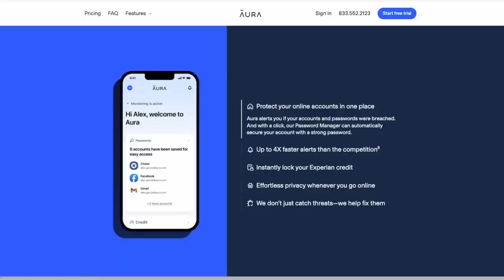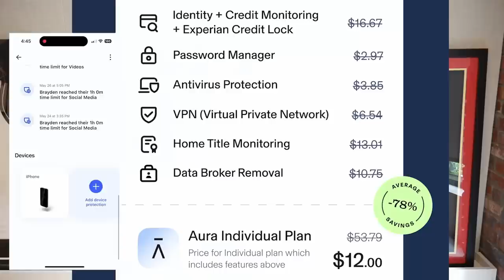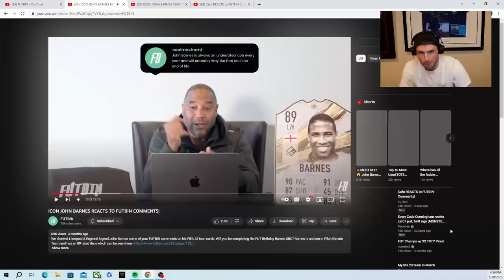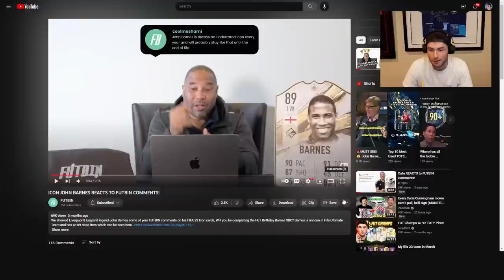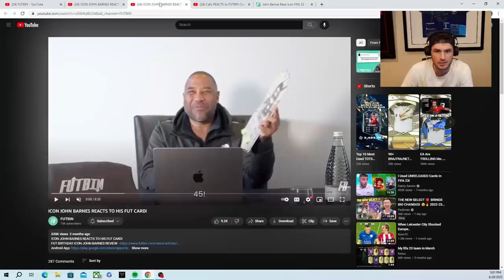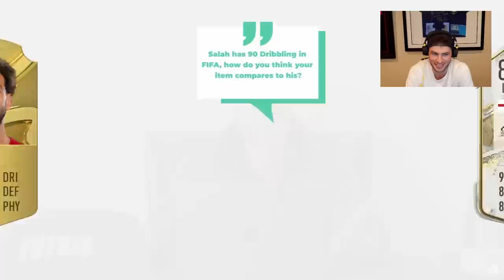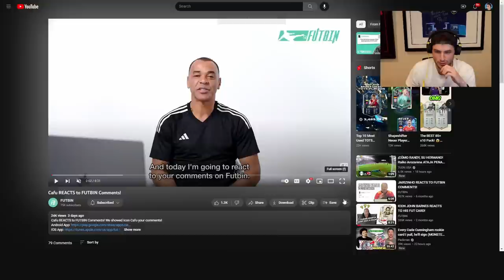Reacting to Jairzinho, Cafu, Barnes & Their FIFA Cards!